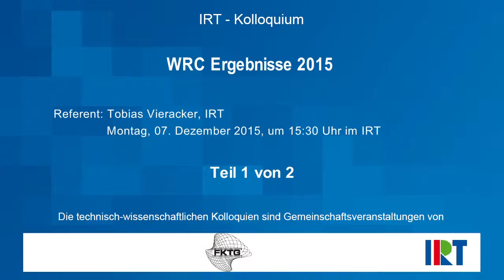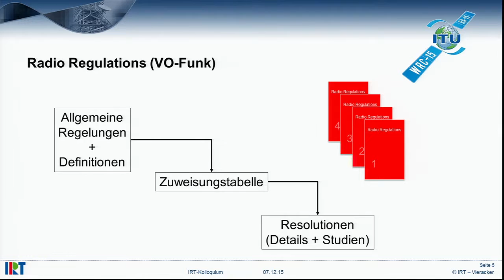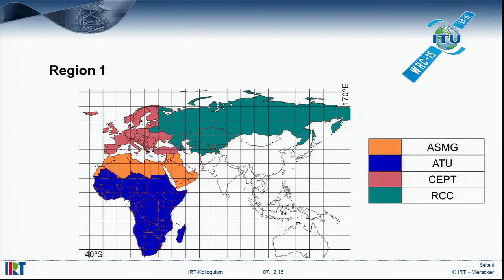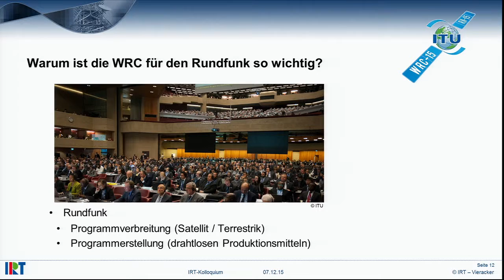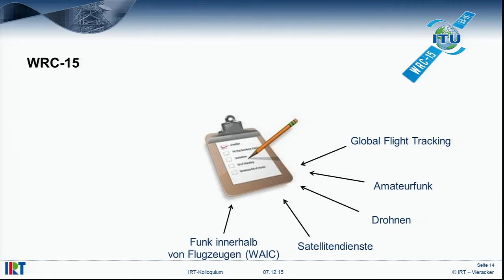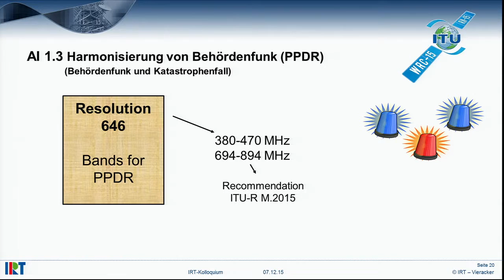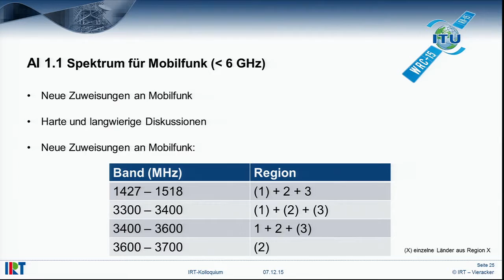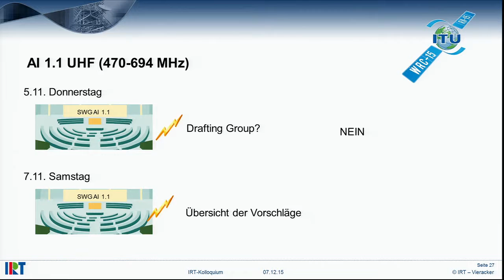IRT Kolloquium WRC Ergebnisse 2015 Teil 1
Tobias Vieracker (IRT) , referierte im technisch-wissenschaftlichen Kolloquium zum Thema "WRC Ergebnisse 2015".